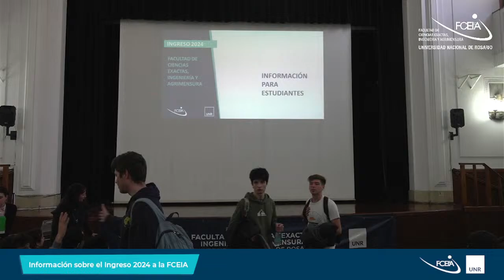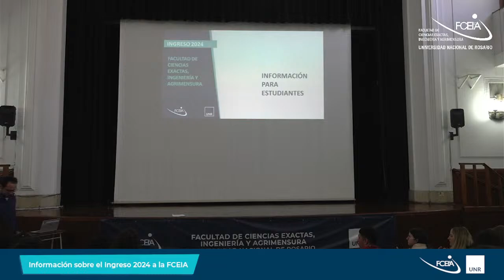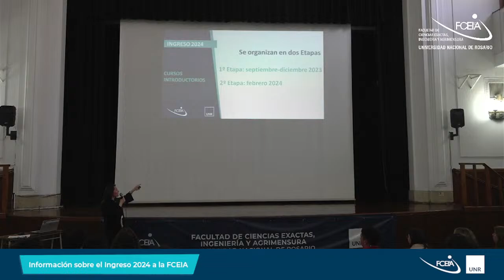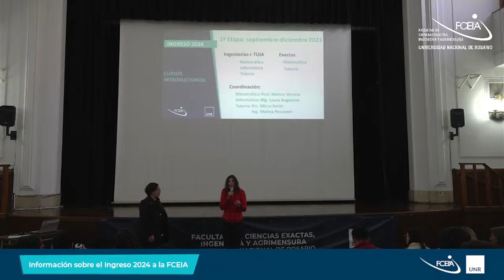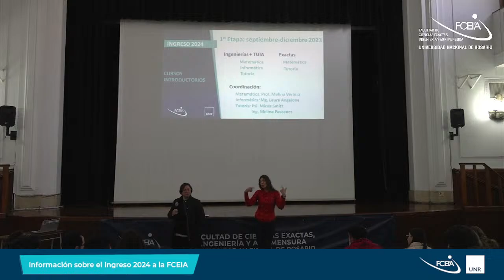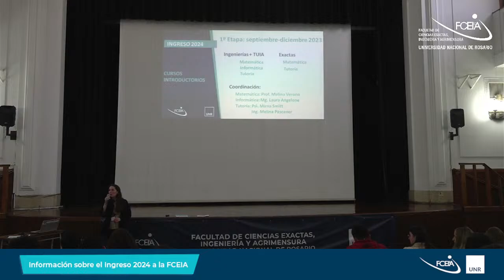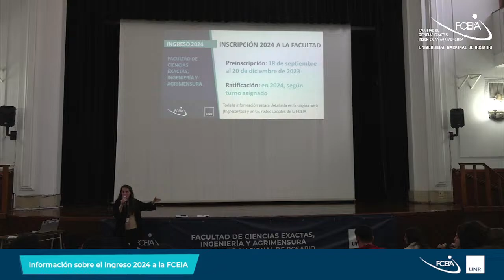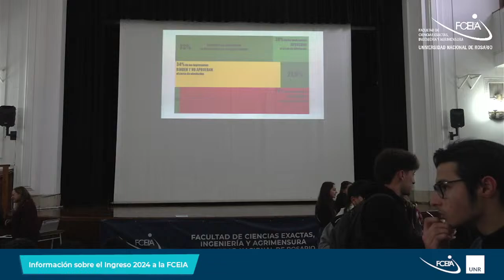Jornada "Ingreso 2024" FCEIA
Difusión de Carreras FCEIA - UNR